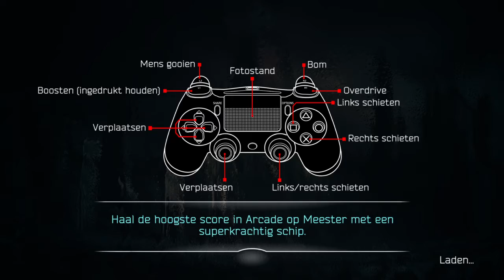RESOGUN Weekly Challenge #72